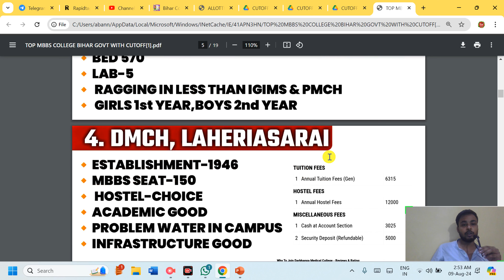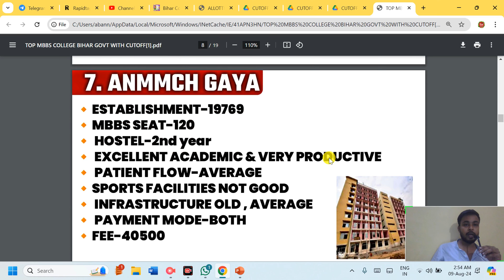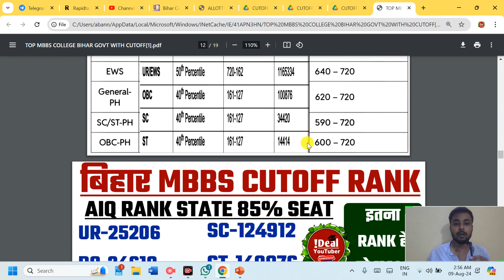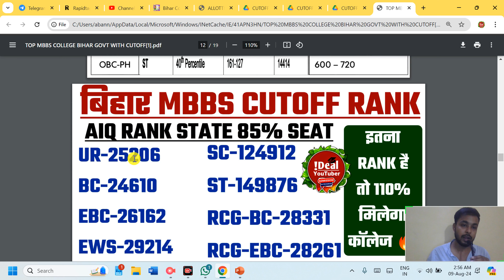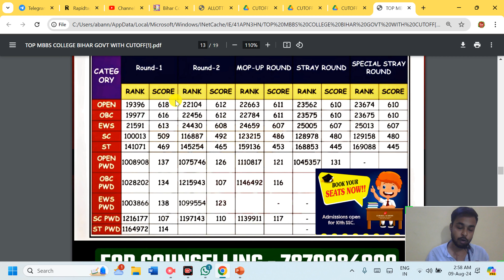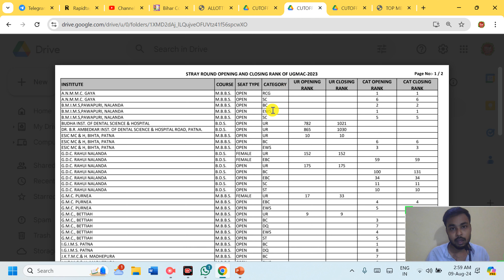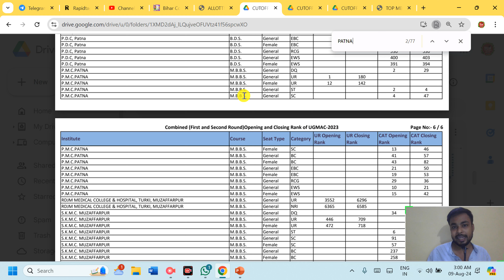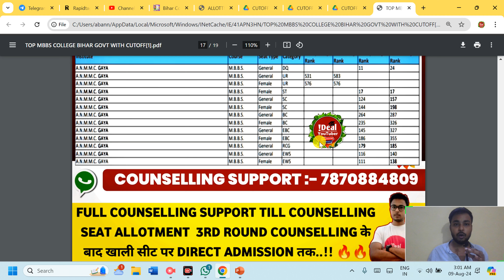BIHAR TOP MBBS COLLEGE CUTOFF | uGMAC CUTOFF 2024 | BIHAR MEDICAL TOP COLLEGE